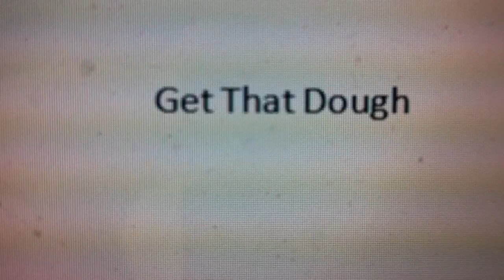Team F.Y.B. - Get That Dough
J Dill, J Grimes, Scarbs

Produced by DJ Gruv Directed by Wes